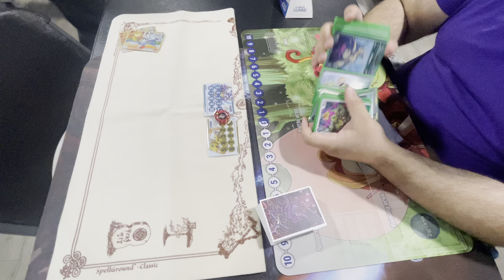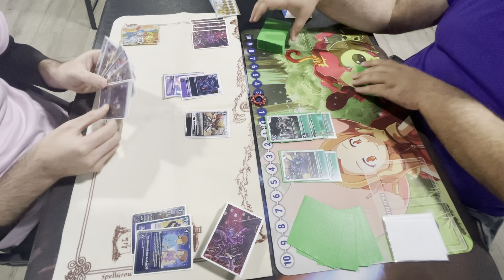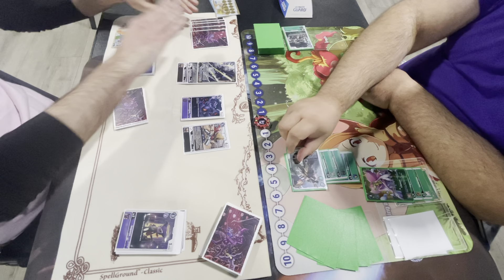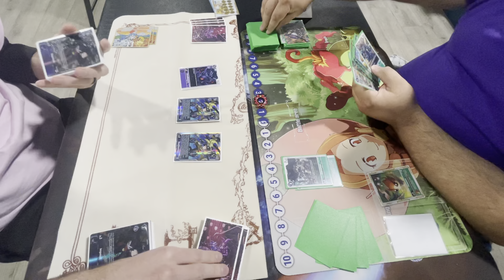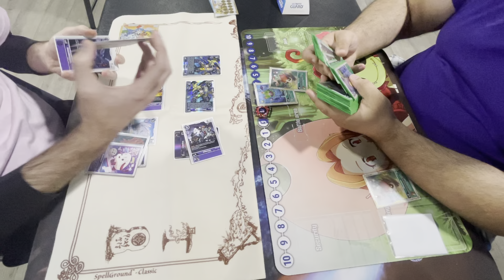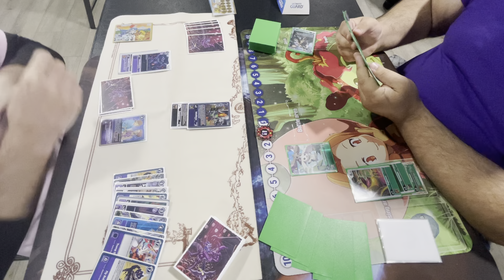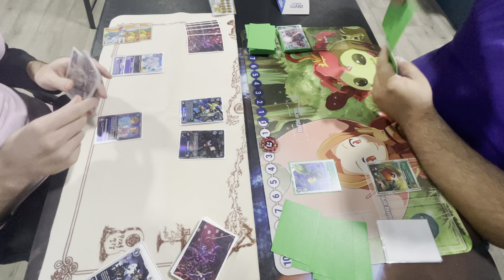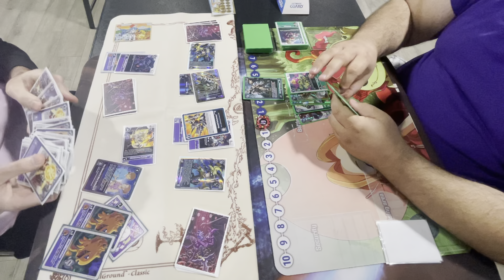Digimon TCG BT6 Knowwhere Locals Three Musketeers Purple Vs Green Control!